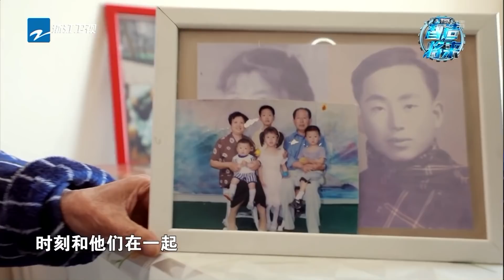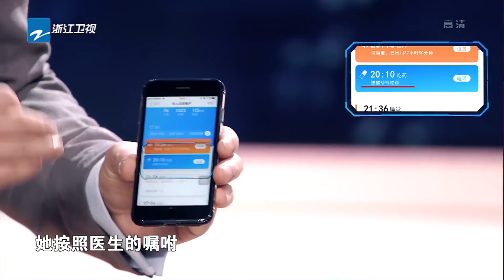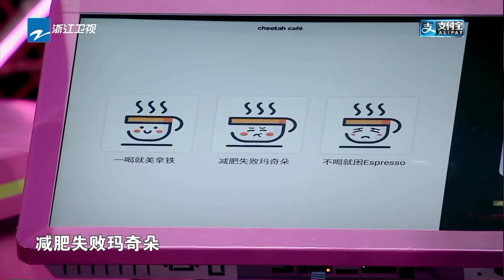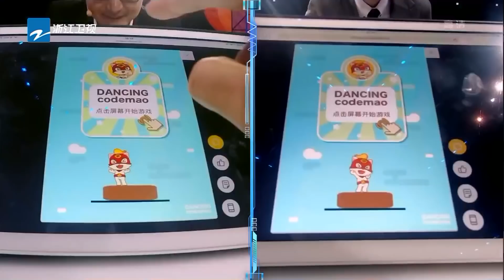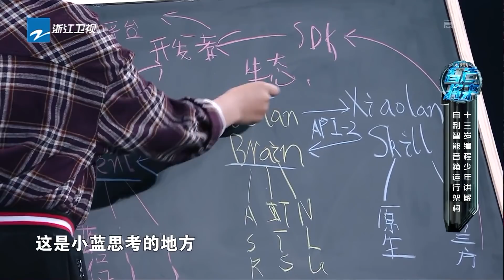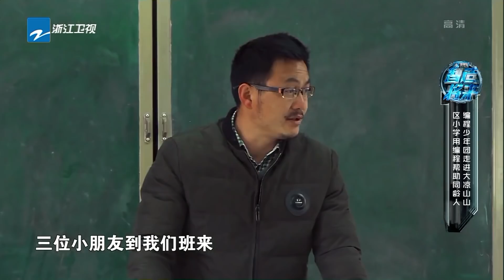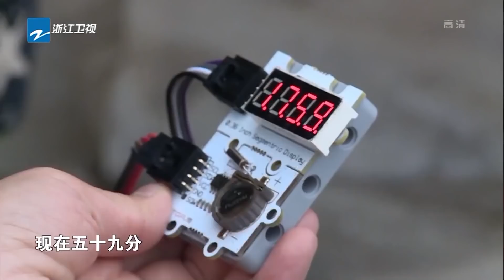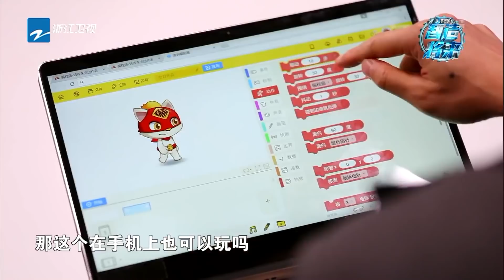【FULL】田亮自曝娶叶一茜是因为会下厨？多病少女一天内水肿10斤惊呆马思纯 《智造将来》第8期 20190224 [浙江卫视官方HD]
《智造将来》是浙江卫视推出的公益性科技综艺节目。采取星素结合，以素为主。在这个舞台上，让一直隐于幕后的科研人员走到台前发声，讲述他们独特而又不为人知的生活与故事。